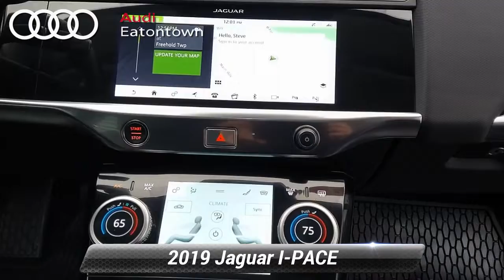Used 2019 Jaguar I-PACE S, Eatontown, NJ 1F72950A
Audi Eatontown

- Recent Arrival! CARFAX One-Owner. Clean CARFAX.

[RLVID:456:9db76986acdc2a9b:ff978fada1865f44:1]